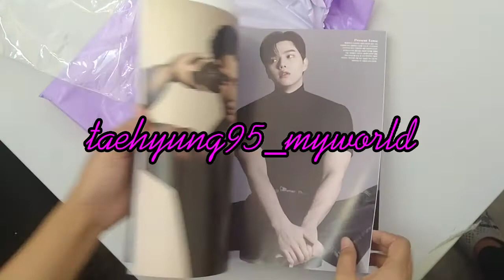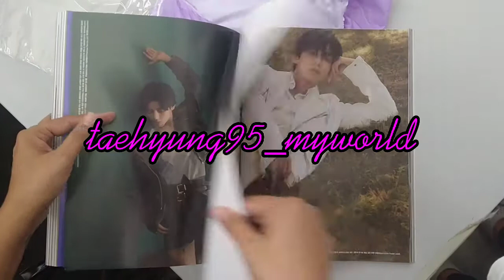VOGUE Magazine Unboxing